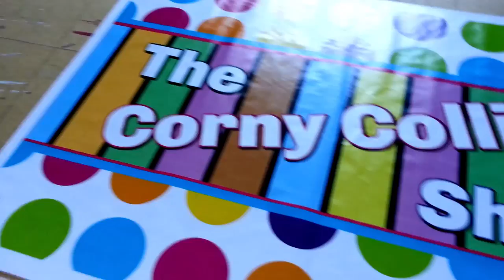Hairspray - Coming Soon!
STAR Repertory Theatre's production of Hairspray is coming very soon! Opening night is Thursday, June 26th at the California Center for the Arts in Escondido. If you haven't gotten your tickets, make sure you get them!

As an EXCLUSIVE OFFER: vote for STAR Repertory Theatre as Best Theatre Group on the San Diego A-List 2014, email confirmation of vote to and you can BUY ONE, GET ONE TICKET FREE for the show! Where can you get to see a show, and have dinner for only $8.50!! So VOTE for STAR today!